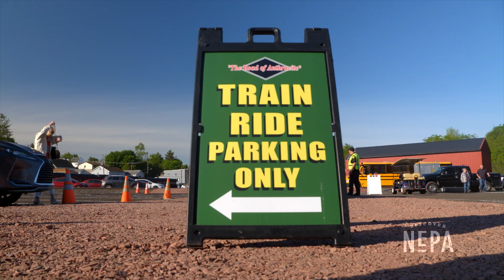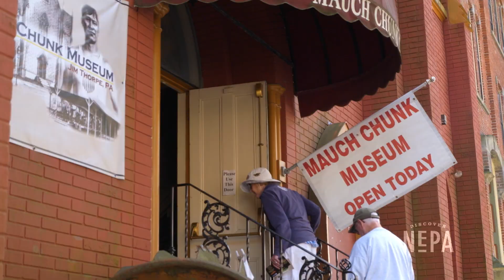Pittston to Jim Thorpe Excursion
Get an exclusive look at the brand new Pittston to Jim Thorpe train excursion! We hopped aboard the inaugural ride that took passengers to the historic town and back. 🚂